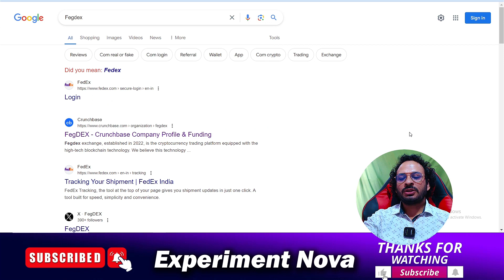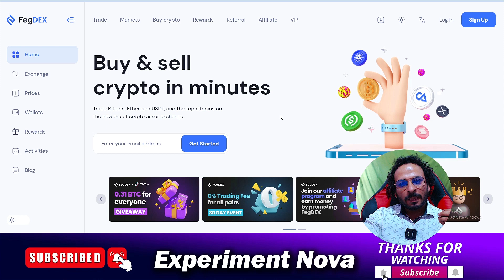FEGDEX Review 2024 | Is fegdex Legit or Scam Must Watch